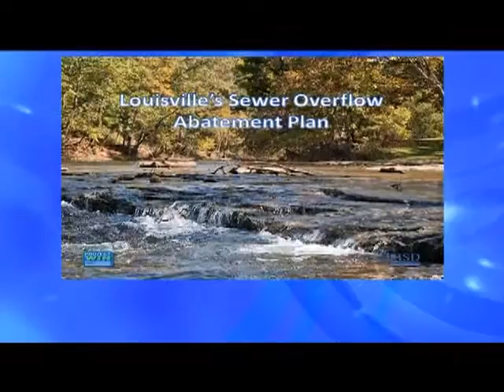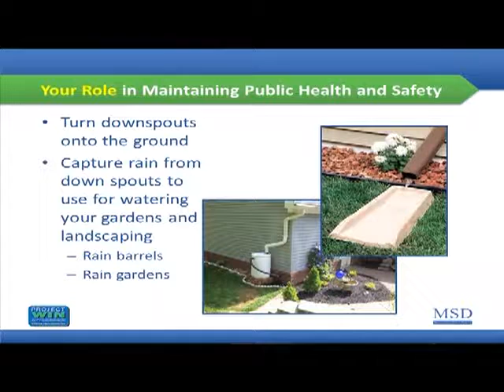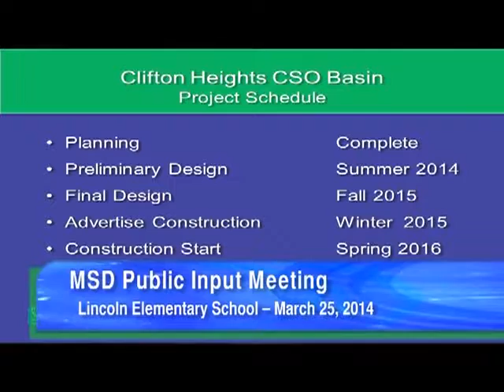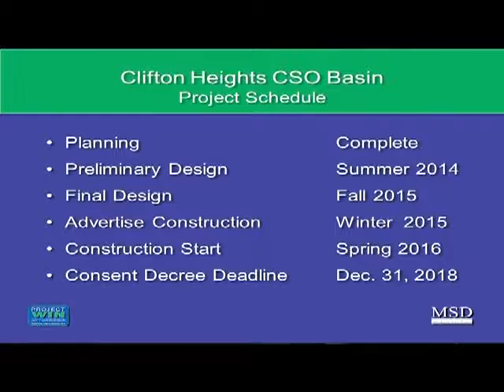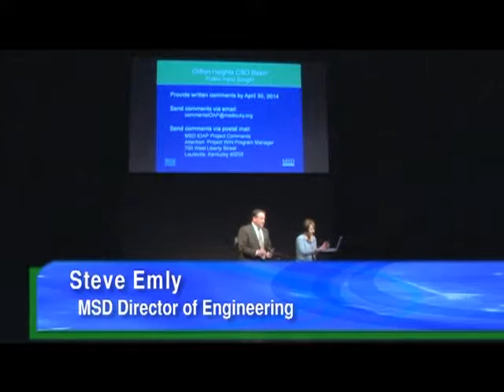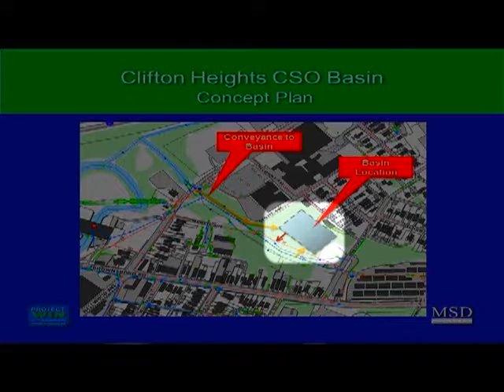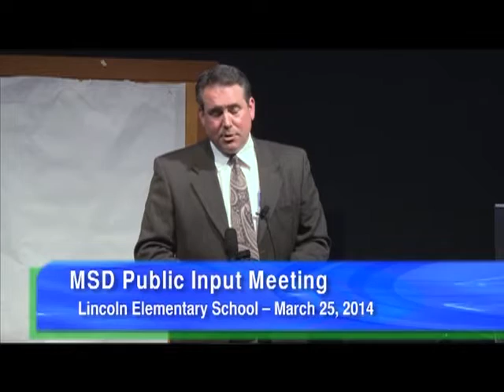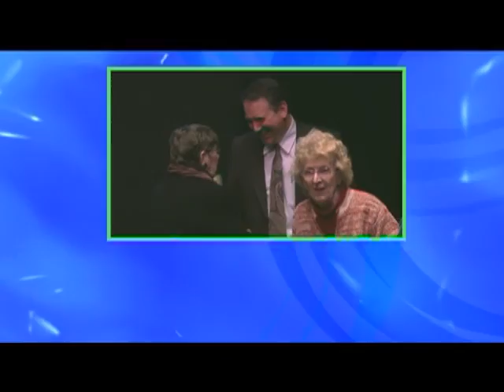MSD Public Input Meeting: Spring 2014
MSD Public Input Meeting: Spring 2014  Lincoln Elementary Mary 25, 2014